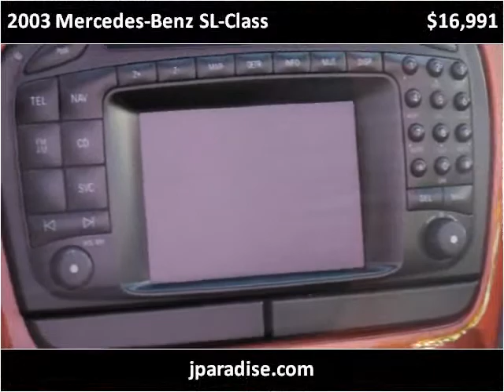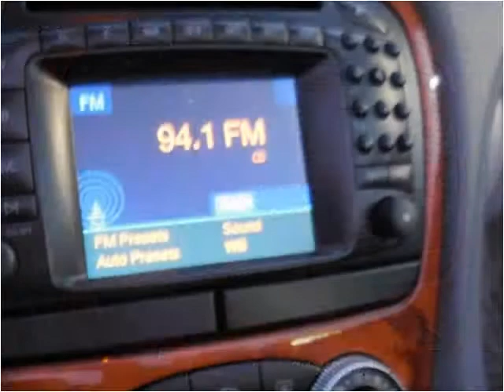2003 Mercedes-Benz SL-Class Used Cars San Juan Capistrano CA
This 2003 Mercedes-Benz SL-Class is available from Paradise Automotive Group.